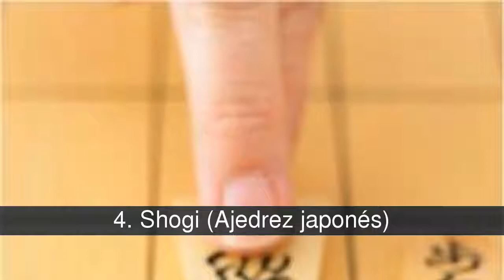Los mejores juegos de tablero de la historia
Lista de los mejores juegos de tablero de la historia de

Aquí reúno los juegos de estrategia y táctica mas complejos y fascinantes concebidos por el ser humano;   algunos de ellos han absorbido por completo vidas humanas llenas de talento, y han maravillado a generaciones con su belleza y complejidad.  Votad pues a los mas profundos y desafiantes, pero también a los más bellos.

En la lista de los mejores juegos de tablero de la historia tenemos:
1. Ajedrez de Fischer (Fischer Random Chess)
2. Ajedrez
3. Go / Baduk / Weiqi
4. Shogi (Ajedrez japonés)
5. Xiangqi (Ajedrez Chino)
6. Amazonas
7. Arimaa

1. Ajedrez de Fischer (Fischer Random Chess)
Creación de quien probablemente fue el mayor ajedrecista de la historia, Bobby Fischer.

  La idea es que el conocimiento acumulado de las aperturas a lo largo de siglos, vuelve el inicio del juego una prueba memorística más que intelectual.

  Así pues, propone que la situación inicial de las piezas sea aleatoria, siguiendo algunas reglas que respeten el enroque y el distinto color de casilla de los dos alfiles (esto permite 960 posiciones distintas).

  Robert James (Bobby) Fischer fue coronado Campeón Mundial en los 70, quedando invicto desde entonces. Su constante rebeldía y desdén por las normas le ganó una orden de busca y captura en su país (EEUU) y la escandalosa retirada de su título de campeón por parte de la FIDE.

2. Ajedrez
Juego de origen hindú y evolución árabe y fuertemente arraigado en la cultura occidental por su complejidad táctica y estratégica;  las 16 piezas (de 6 clases distintas) por bando y el tablero de 8x8 casillas dan como resultado 5.362 movimientos posibles en los primeros dos turnos.

  El fin último es acorralar y rematar al rey adversario, si bien en muchas partidas un jugador se rinde porque la pérdida de piezas hace el final evidente.

3. Go / Baduk / Weiqi
Con más de 4000 años de antigüedad, muchos lo consideran el juego más profundo concebido por el ser humano, de reglas simples y complejidad insondable. Es el más popular en Asia, sobre todo en Japón, China y Korea.

  Se juega en un tablero de 19x19 (13x13 o 9x9 para principiantes), donde cada jugador coloca una piedra por turno sobre alguna de las 361 intersecciones. Es una lucha principalmente territorial y por tanto estratégica, y el número de combinaciones posibles da también enorme importancia al factor táctico.

  Un ejemplo de su complejidad es el hecho de que los ordenadores más fuertes apenas tienen la fuerza de un jugador medianamente experimentado (cuando en Ajedrez en cambio igualan a campeones mundiales).

  "Mientras que las Barrocas reglas del Ajedrez sólo podrían haber sido creadas por los humanos, las reglas del Go son tan elegantes, orgánicas y rigurosamente lógicas que si las formas de vida inteligentes existen en cualquier parte del Universo, ciertamente juegan al Go." Edward Lasker, Maestro en Ajedrez.

4. Shogi (Ajedrez japonés)
El Shogi o Shōgi pertenece a la familia del Ajedrez y el Xiangqi, y comparte sus fuertes factores estratégico y táctico.

  Se juega sobre un tablero de 9x9 con 20 piezas por contendiente. La única diferencia entre un bando y otro es la orientación de las fichas, lo que aporta comodidad al rasgo característico del Shogi: al capturar una pieza enemiga puedes unirla a tus filas.

5. Xiangqi (Ajedrez Chino)
Traducido literalmente como "El Juego del Elefante", es un primo oriental del Ajedrez clásico, con algunas reglas distintas y una nueva pieza, el "Cañón".

  El campo de batalla está compuesto de 10 líneas horizontales y 9 verticales, y al igual que en el Go, se juega sobre las intersecciones que forman.

6. Amazonas
Ingenioso y complejo juego, derivado del Ajedrez (componente táctico) y el Go (componente estratégico-territorial).

  El juego comienza en un tablero de Ajedrez con cuatro damas por bando. El movimiento de estas damas es el mismo que en el ajedrez clásico (si bien no se capturan...